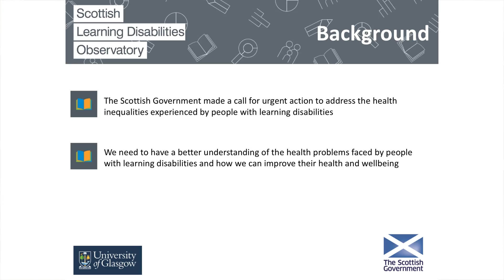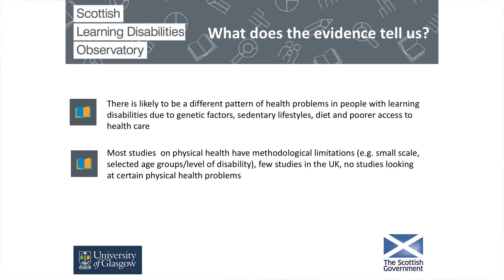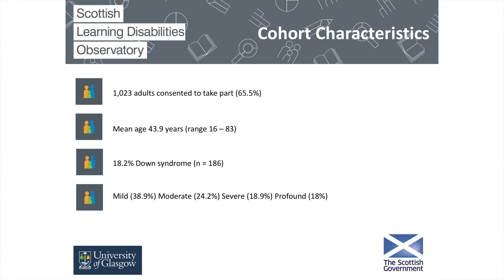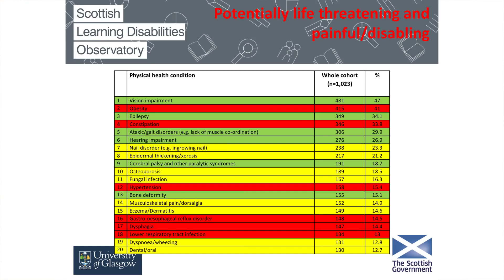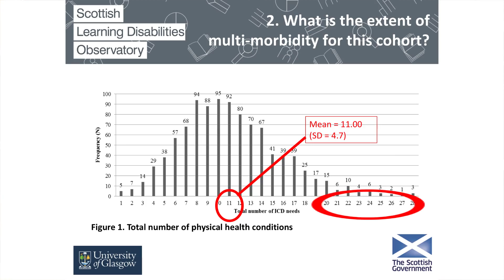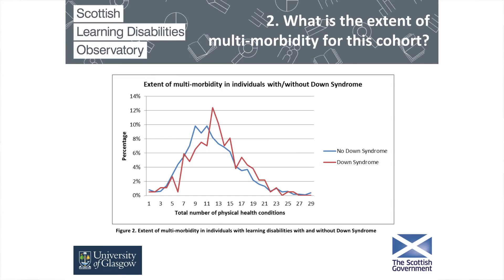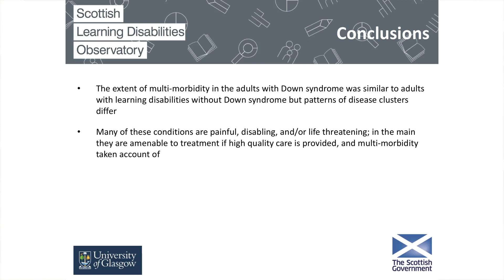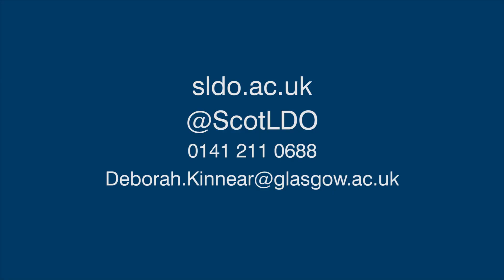The prevalence of physical ill health in adults with learning disabilities in Scotland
Dr Deborah Kinnear, Research Fellow talks about her project looking at the prevalence of physical ill health in adults with learning disabilities.